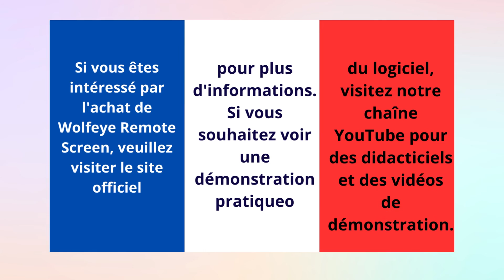Optimize Your Remote Work Setup with Wolfeye Remote Screen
Toys and games

Ensuring children's safety while using computers is an important issue in the digital age. Children may face a number of digital dangers when using the Internet, such as:

Inappropriate Content: The Internet contains a large amount of content that may not be suitable for children, including violent or sexually explicit images, misleading or harmful information. It is important to monitor children's internet access and use content filters to prevent them from being exposed to such content.

Cyberbullying: Cyberbullying is a form of bullying that occurs online, including through text messages, social media comments, or forums. It is important for children to know how to recognize and respond to cyberbullying, and for parents or guardians to be aware of the behavior and intervene if necessary.

Identity Theft: Identity theft is increasingly common on the Internet, especially on social networks and other sites that require personal information. It is important for children to know how to protect their personal information and to recognize possible identity theft attempts.

Dangerous exposure: The Internet allows children to connect with people from all over the world, which can be an enriching experience, but it can also be dangerous. It is important for children to know how to recognize and protect themselves from dangerous exposures.

To ensure the safety of children while using computers, parents or legal guardians should:
Use security tools like content filters and antivirus software.

Be ready to help your kids with internet related issues or queries.

Communicate openly and honestly with your child about Internet use and possible dangers.

To sum up, ensuring the safety of children using computers is an important issue that needs attention. The right steps can be taken to ensure children have a positive and safe online experience.

Hello! As a concerned parent of my children, I recommend Wolfeye Remote Screen to parents and businesses who want to monitor their children's or employees' computer usage. The software allows remote viewing of PC screens over the Internet using a web browser.

For parents, Wolfeye Remote Screen ensures their children stay safe online and do not access inappropriate content.

Establish clear rules for Internet usage, such as, for example, times allowed, websites that can be accessed, and so on.

Monitor children's Internet access, especially when they are young.

Teach children about internet safety, including recognizing and dealing with dangerous situations.
They can discreetly monitor their kids' online activities as if they are spying on them.

For businesses, the software can help ensure employees are using their computers correctly and efficiently. Employers can monitor employees' screen activity to make sure they aren't wasting time on non-work-related websites.

Wolfeye Remote Screen allows users to view remote computer screens in real time, take screenshots, record monitoring sessions and even block specific websites. All of this can be done safely and discreetly without the monitored user noticing.

If you'd like to see a hands-on demonstration of the software, visit our YouTube channel for tutorials and demo videos.

WOLFEYE REMOTE SCREEN
Monitor everything that happens on the PC

I really hope you like the video, and I ask you to watch the video until the end, to help me 🙏🥰